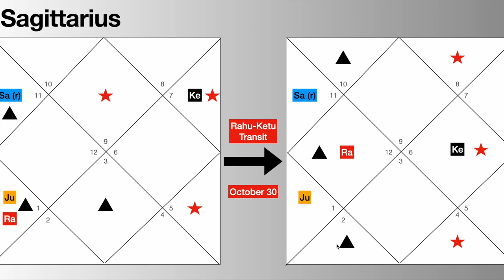Rahu Ketu Transit 2023 Revealed for Sagittarius Ascendant!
In this intriguing video, we delve into the captivating world of astrology to explore the highly anticipated event – the Rahu Ketu Transit of 2023! Prepare to be amazed as we unravel the mysteries surrounding this celestial phenomenon and its profound impact on our lives. Join us as we embark on a journey to uncover the secrets of Rahu and Ketu, the shadow planets in Vedic astrology. Discover how their transit in 2023 will bring about transformative energies and powerful shifts in various aspects of our existence. With expert insights and in-depth analysis, we shed light on the influence of Rahu Ketu Transit 2023 on career, relationships, health, and spiritual growth. Gain valuable knowledge on how to harness these energies to your advantage and navigate through the upcoming celestial changes with confidence. Learn about the significance of this rare occurrence and the ancient wisdom associated with Rahu and Ketu. Gain a deeper understanding of their cosmic symbolism and the profound effects they can have on our karmic journey. Whether you are an astrology enthusiast or simply curious about the mysteries of the universe, this video is a must-watch. Stay ahead of the curve, unlock the secrets, and prepare yourself for the Rahu Ketu Transit of 2023! Don't miss out on this enlightening opportunity – hit play now and embark on a celestial adventure that promises to reveal the hidden truths of the Rahu Ketu Transit!